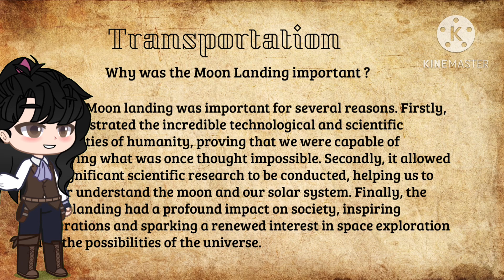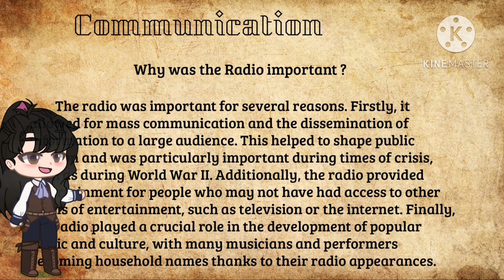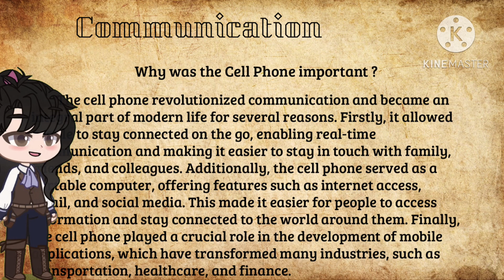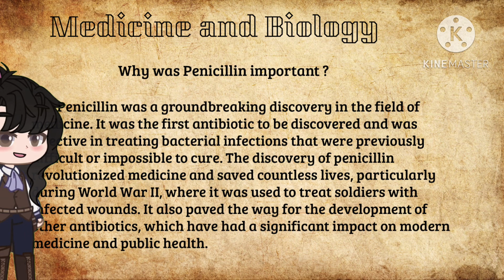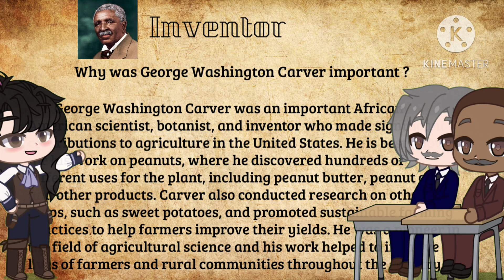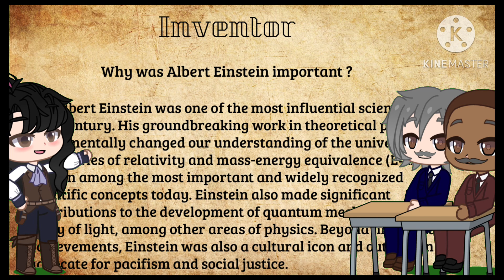The Scientific Revolution!!!!!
This is my History assignment for school